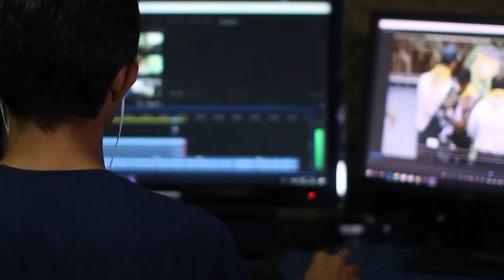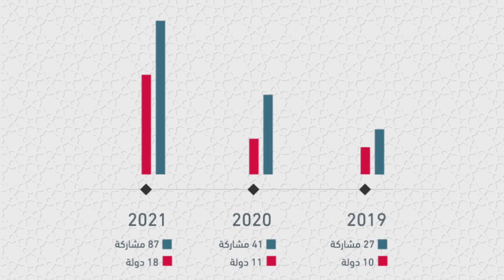مسابقة «صوت الحكمة».. قصة نجاح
نجحت مسابقة صوت الحكمة لعام 2021 «بالتي هي أحسن» في تخطي معدل المشاركات الذي حصدته المسابقة في الأعوام الماضية، حيث تلقت 87 مشاركة بلغت نسبة الفيديوهات المستوفية للشروط بينها قرابة 95%.
شكرا لكل المشاركين على دعمهم لرسالتنا الداعية للحوار والتعايش وقبول الآخر.